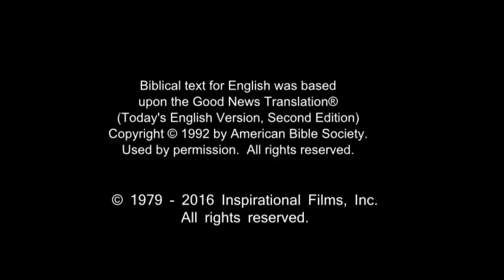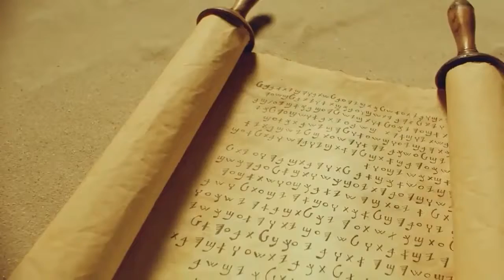Amazing English Good News! Call On Jesus Name! Be Saved Forever! Risen Jesus Saves!!!(8)